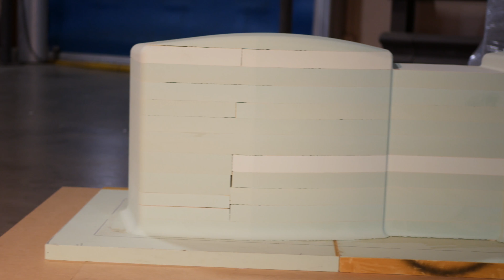Making Side Pod and Nose Cone Molds(Composites)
MGR18 nose cone and side pod molds.  Made in one video.